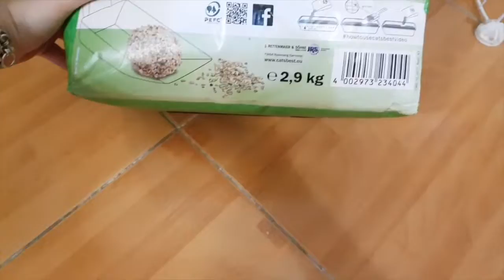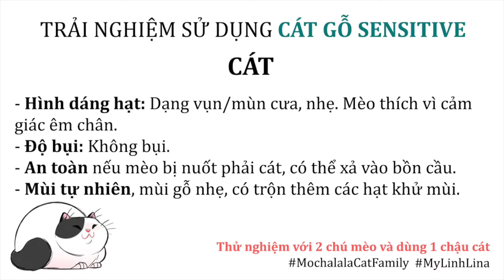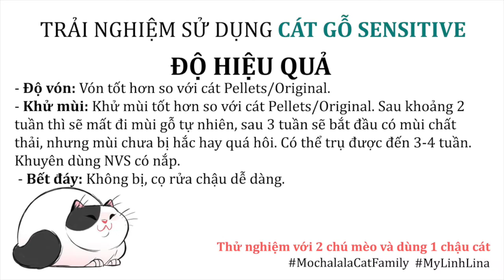REVIEW chi tiết Cát gỗ Cat's Best SENSITIVE - Cô Mèo Vui Vẻ | Cat litter #7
REVIEW chi tiết Cát gỗ Cat's Best SENSITIVE | Cat litter Vlog #7 | Cô Mèo Vui Vẻ

Gửi tới tất cả các bạn yêu pet một series đánh giá chi tiết các loại cát mà mình đã thử qua. Hy vọng sau một loạt video này thì các bạn sẽ phần nào có thể chọn được loại cát phù hợp cho thú cưng của mình.
Điểm qua một chút điều kiện và hoàn cảnh nuôi mèo của Linh
1. Nuôi trong phòng riêng, cho nên yếu tố cần là cát phải cho cảm giác sạch sẽ và khả năng khử mùi tốt.
2. DÙng NVS có nắp
3. Nuôi 3 chú mèo và dùng 2 chậu cát, chậu cát trong video thì được mấy chú chuộng nên hay đi VS vào chậu đó hơn
4. Sử dụng tấm sắt ghép lại để đôn cao NVS lên, tạo thuận lợi cho việc quét dọn.

Nếu ai không muốn nghe Linh phân tích dài dòng thì có thể skip luôn đến gần cuối video mình có tổng kết bằng hình ảnh nhé!
Còn loại cát nào nhà mình cần review thì viết nhận xét ở dưới.
Chúc các Sen và boss luôn luôn khỏe mạnh và tươi vui nha!

Cảm ơn các bạn đã ủng hộ Linh trong thời gian qua :* love love you

Copy & Paste the below text between the ♪ symbols in your YouTube video description.